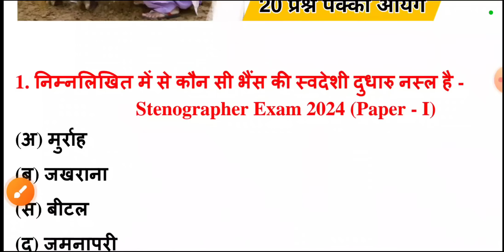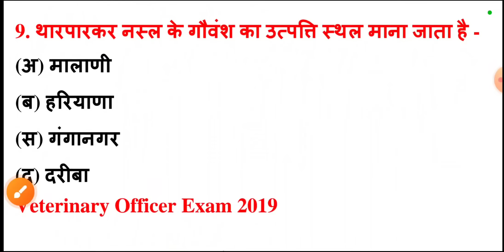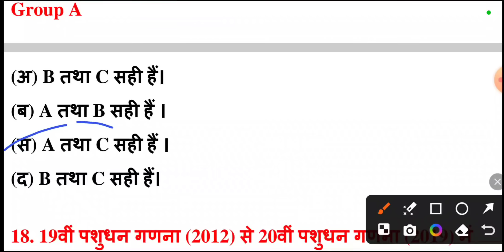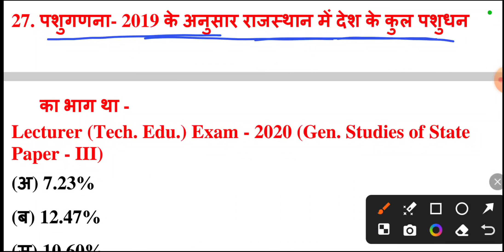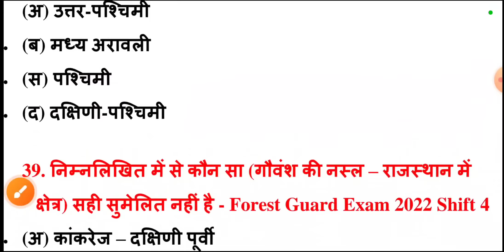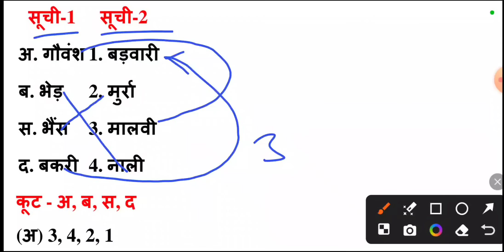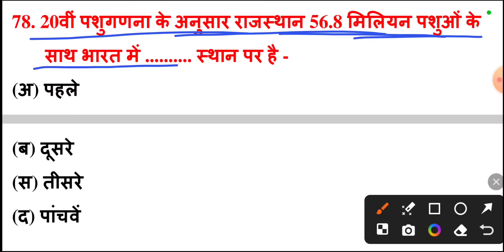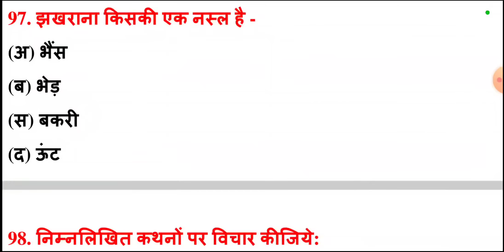पशुपालन के महत्वपूर्ण प्रश्न | पशु परिचर imp. Question | रट लो इन्हें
Hello दोस्तो, राजस्थान में आयोजित पशु परिचर भर्ती परीक्षा 2024 के नवीनतम पाठ्यक्रम के अनुसार पशुपालन से संबंधित टॉप 100 प्रश्न बताए गए हैं जो आपकी परीक्षा के लिए अत्यंत महत्वपूर्ण है l परीक्षा में जाने से पहले इन प्रश्नों को अवश्य पढ़कर जाएं और चैनल को सब्सक्राइब जरूर करें l